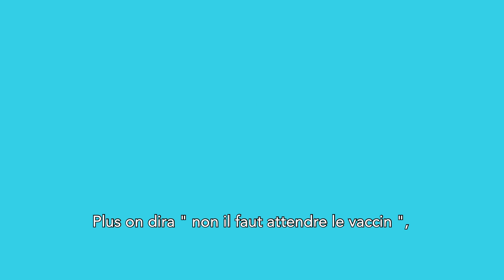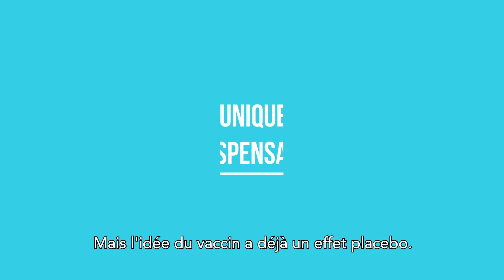Le vaccin vu par plusieurs médecins et chercheurs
Le vaccin
Dans cette vidéo, plusieurs médecins et chercheurs s’expriment sur le vaccin contre la covid, leurs espoirs mais aussi leurs craintes : Yves Van  Laethem  (infectiologue), Martin Zizi  (médecin  et chercheur), Patrick Van  Alphen  (médecin),  Bernard Rentier  et  Marc  Wathelet  (virologues).

Rendez-vous demain à 18h pour entendre Pascal Durand, professeur d’information et communication à l’ULg qui fera l’exercice de décortiquer un article de presse juste pour nous.